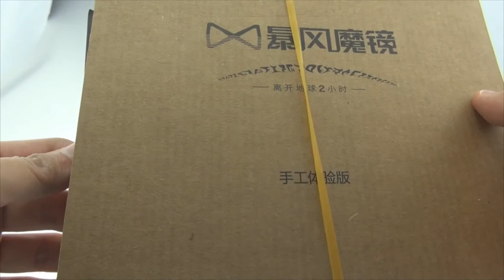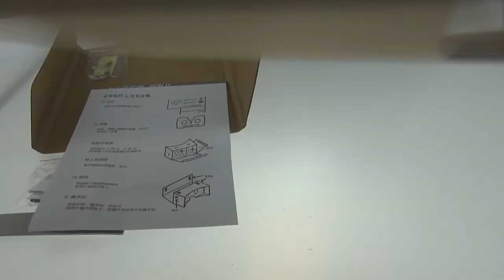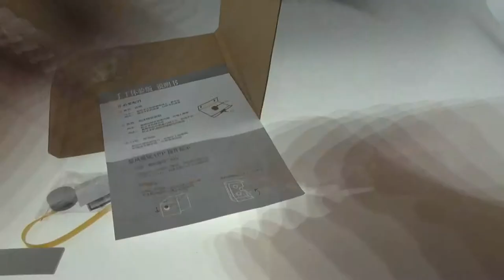Google Cardboard 3D: Chinese Ver. Beofeng Mojing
This is Chinese version of Google cardboard.
It works just fine!

Virtual Reality, 3D, VR, 가상현실, VR虚拟现实, 暴风墨镜, 谷歌虚拟现实纸盒, 구글카드보드
Inside Beijing

Inside Beijing